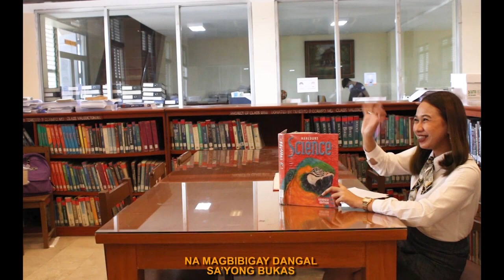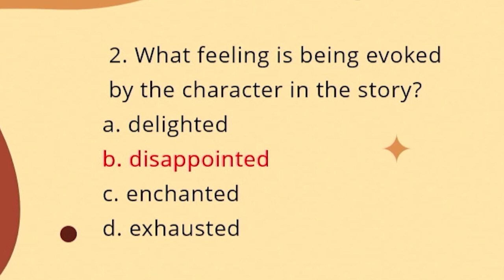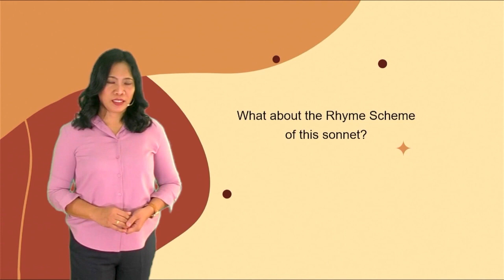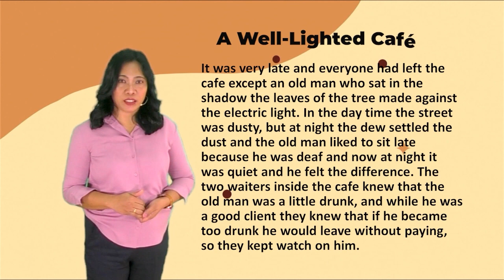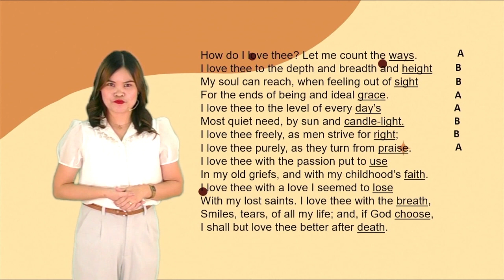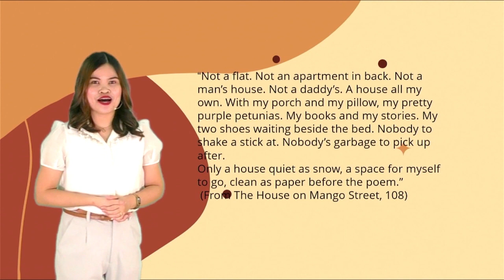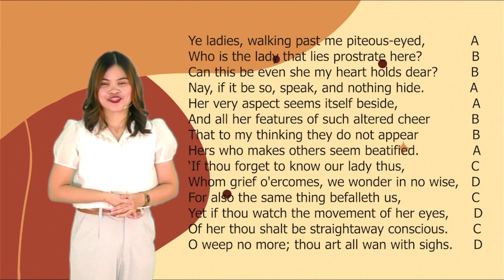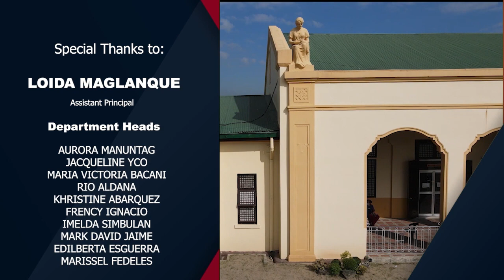FTTV Season 2: Discerning the Essence of Written Works of Art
Subject: English
Grade Level: 9
Teacher Lecturer : Eloisa P. Reyes